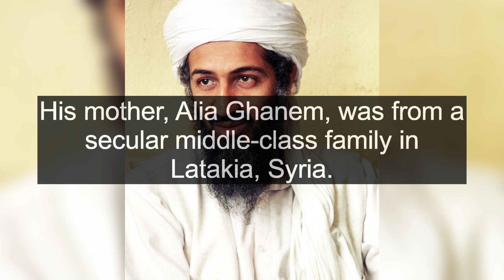All about Osama bin Laden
Osama bin Mohammed bin Awad bin Laden , also rendered Usama bin Ladin, was a founder of the pan-Islamic militant organization al-Qaeda, designated as a terrorist group by the United Nations Security Council, the North Atlantic Treaty Organization , the European Union, and various countries. He was a Saudi Arabian citizen until 1994 and a member of the wealthy bin Laden family. Bin Laden's father was Mohammed bin Awad bin Laden, a Saudi millionaire from Hadhramaut, Yemen, and the founder of the construction company, Saudi Binladin Group. His mother, Alia Ghanem, was from a secular middle-class family in Latakia, Syria. He was born in Saudi Arabia and studied at university in the country until 1979, when he joined Mujahideen forces in Pakistan fighting against the Soviet Union in Afghanistan. He helped to fund the Mujahideen by funneling arms, money, and fighters from the Arab world into Afghanistan, and gained popularity among many Arabs. Under his leadership, the al-Qaeda organization was responsible for, in addition to the September 11 attacks in the United States, many other mass-casualty attacks worldwide.